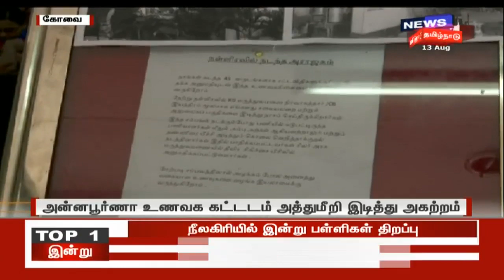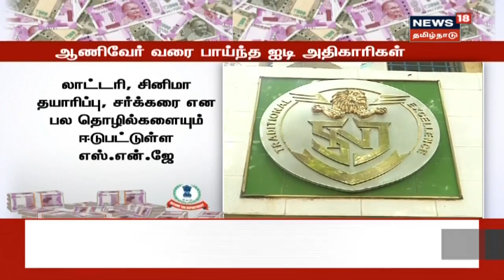சீனா மற்றும் பாகிஸ்தான் உடனான எல்லைகளில் எந்த மாற்றமும் இல்லை - வெளியுறவுத்துறை அமைச்சர் ஜெய்சங்கர்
காஷ்மீர் குறித்த முடிவு இந்தியாவின் உள்நாட்டு விவகாரம் என சீனாவிடம் தெளிவுபடுத்திய வெளியுறவுத்துறை அமைச்சர் ஜெய்சங்கர் சீனா மற்றும் பாகிஸ்தான் உடனான எல்லைகளில் எந்த மாற்றமும் இல்லை என்று கூறியிருக்கிறார்